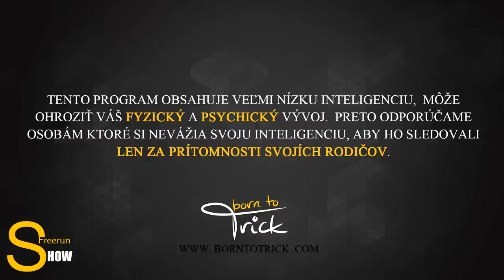FreerunShow - Challenge Day V.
Description:
VIDEO VLOGS 2015